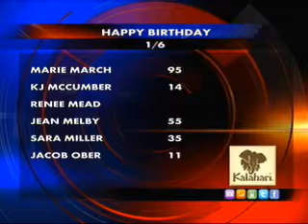Birthdays and History 1/6/2011